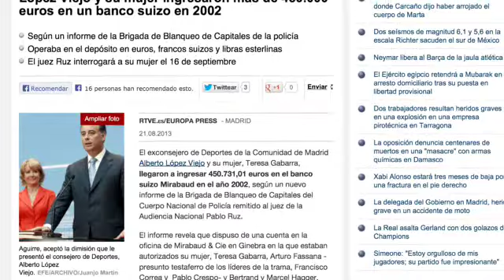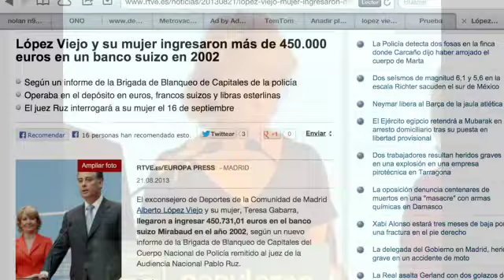Alberto López Viejo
Y siguen los corruptos en este país. Hasta cuándo vamos a dejar que estos chorizos se salgan con la suya. Han esquilmado el país y esto merece una respuesta por parte de la ciudadanía.